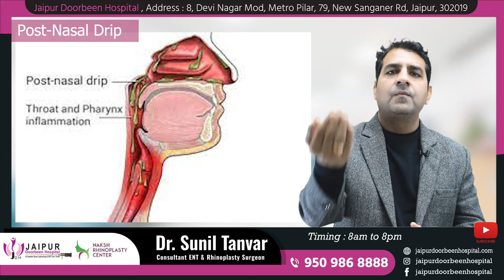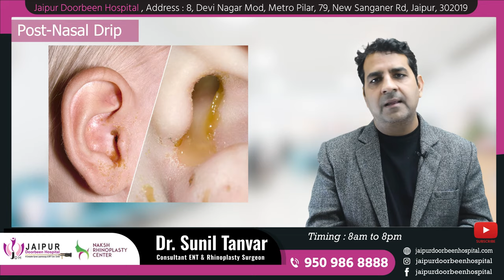नाक से पानी निकलना || जाने क्या है Post Nasal Drip ? | समाधान और उपचार || Dr Sunil Tanvar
नाक से पानी निकलना या Post Nasal Drip एक सामान्य समस्या है जो कई लोगों को परेशान करती है। लेकिन इस समस्या के क्या कारण होते हैं, इसके लक्षण और इसका समाधान क्या है, यह सब कुछ इस वीडियो में जानें। हम आपको बताएंगे कि Post Nasal Drip क्या होता है, इसके प्रमुख कारण, लक्षण, और इसके उपचार के लिए कौन-कौन से घरेलू नुस्खे और दवाएं हैं।